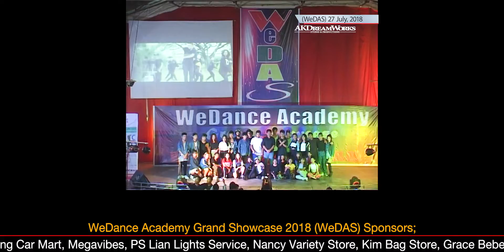WeDAS (WeDance Academy Grand Showcase) Ending_2018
WeDAS (WeDance Academy Grand Showcase)_2018 Ending part
27th July, 2018, YPA GHQ Hall, Hiangtam Lamka, Churachandpur

WeDance Academy is a division of Lamka Film Academy, A specific course (Dance) in colaboration with Mizo Dance Camp, Aizawl. With a view of poviding quality dance education with high class professional training course at affordable price in Lamka.

WeDance Academy offer Dance Classes and Lessons in an extensive range of styles and discipilines, across all level of experience. So whether you're setting foot on the dance floor for the first time, have years of experience or beginner, we have the right course for you.

We strive to create a positive and fun learning environment for all of our students. We want them grow and discover their talent in themselves and nurture to take it to the highest possible level, Promote and build everlasting friendship within the classes.

Associating with the Mizo Dance Camp, Aizawl. Our Instructors are experienced, educated and well trained professionals that teach all students proper technique using the latest dance trends and teaching methods.
Courses we offer:
-Hip-Hop
-Jazz
-Contemporary
-Bollywood Fusion
-Aerobic Workout Dance

Address: Lamka Film Academy, Mual Veng, Hiangtam Lamka, Churachandpur, Manipur- 795128
Landmark: Near Lamka Public Ground / Near Chief of Hiangtam Lamka Residence